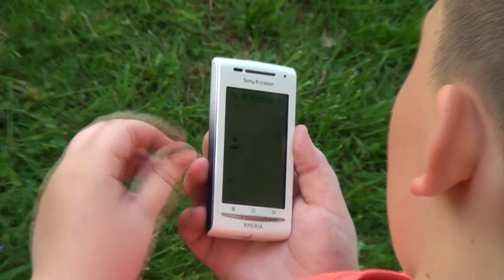1. sv. Veselá farská šou prvoprijímajúcich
© Michal Majcher - production